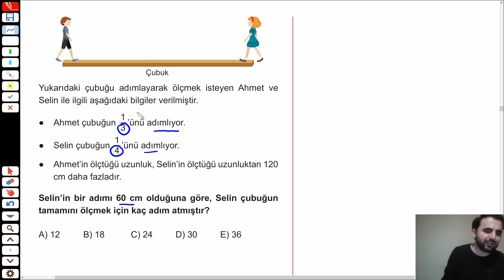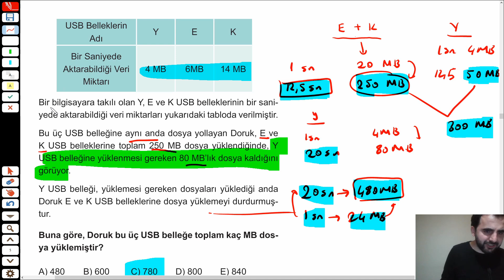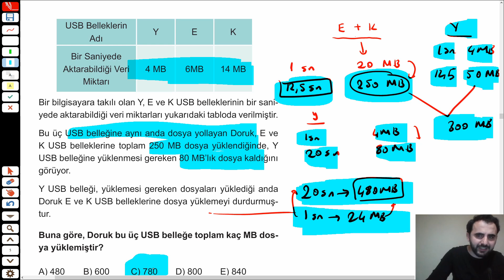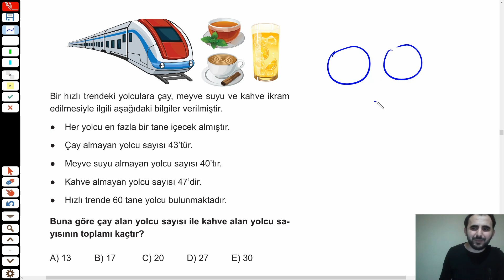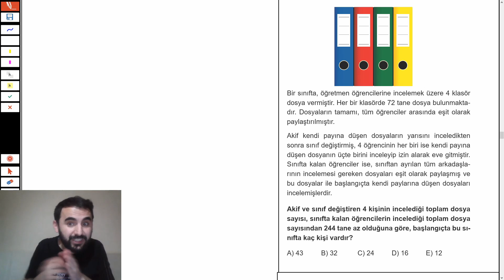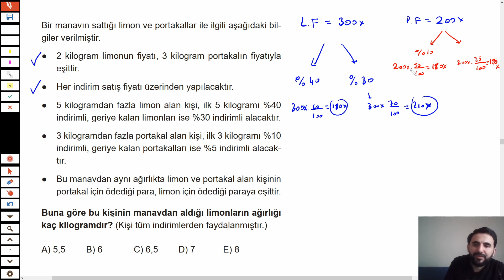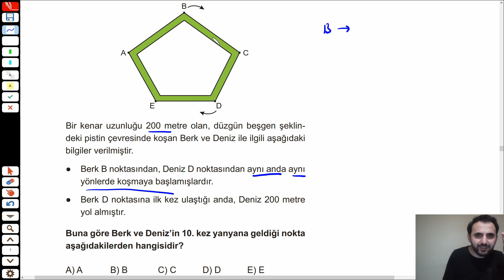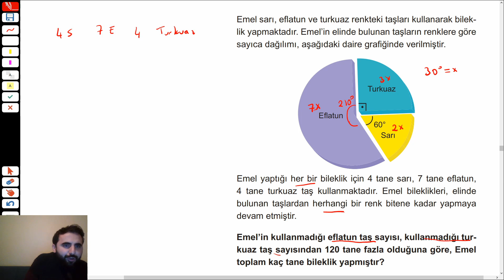Problem Denemesi -2 (Konu Özetli ) 12 SORU | Marka Yayınları Yasin Kara 4 X 12 Problem Denemesi - 2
Arkadaşlar bu denemedeki bazı sorular çıkacak sorulara psikolojik hazırlık olması sebebi ile yazılmıştır.
ulaşabilirsiniz.
Diğer sitelerde de marka yayınları adı ile aratırsanız denk gelecektir.